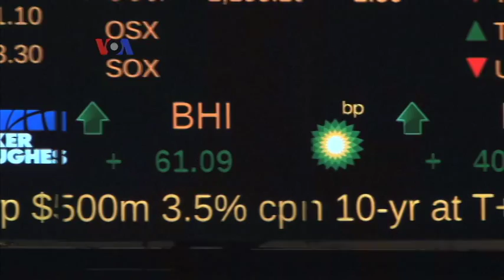Peluang Dagang AS-Iran Pasca Pencabutan Sanksi - Liputan Ekonomi VOA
Setelah beberapa dekade terkucilkan, Iran berpeluang kembali menjadi pemain dalam perekonomian global begitu sanksi ekonomi PBB terkait program nuklirnya dicabut. Akankah perusahaan-perusahaan AS mengalirkan investasi dan produknya ke Iran, seperti yang sedang kembali dirintis di Kuba?